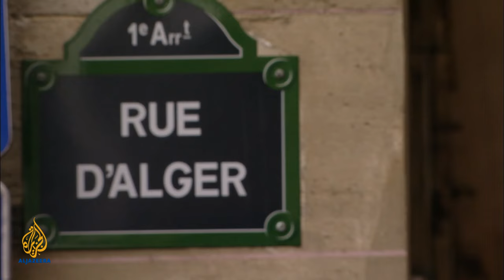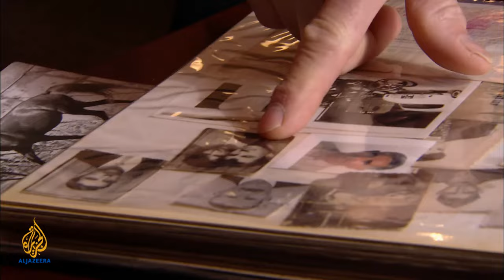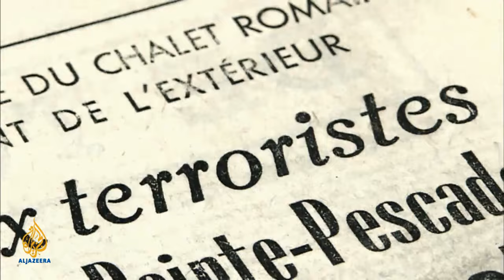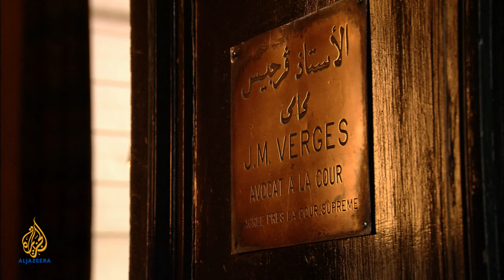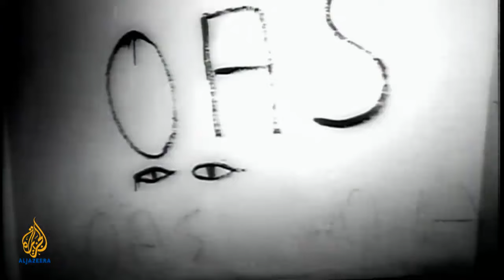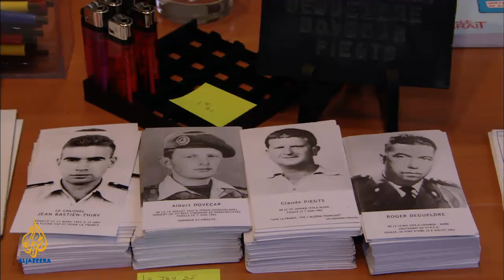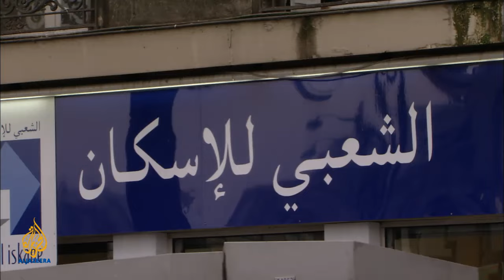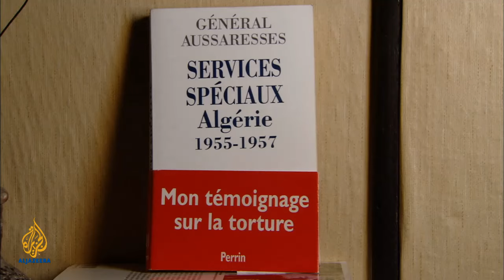🇫🇷 🇩🇿 Veterans: The French in Algeria | Featured Documentary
Algeria, Africa's second largest country was colonised by the French in the 19th century. But unlike the neighbouring French protectorates of Tunesia or Morocco, Algeria was considered French territory, legally a mere extension of mainland France itself. And by the mid-20th century it was home to over one million European settlers. While they enjoyed the privileges of French citizenship, the overwhelming majority of the population, Arab and Berber Muslims, reaped few benefits from the French presence.

"The majority of the native population didn't have the same rights that were held by a French citizen. There was a contradiction between those supposedly egalitarian republican principles that France was supposed to be importing to Algeria as a colony, and the reality," historian Benjamin Stora says.

In 1954, a group of Algerians, determined to end France's colonial rule and achieve independence, turned to violence. On Novermber 1, the recently formed National Liberation Front (FLN) launched attacks across Algeria against French military and civilian targets.

For the French authorities in Paris the FLN's aim of independence for Algeria was unthinkable. Troups were sent in to clamp down on what was regarded as mere civil unrest. And even as the violent rebellion escalated in the coming months into an all-out conflict, France refused to admit it was entering into war.

"War can only take place when two clearly distinct national groups are concerned. Calling it a war meant admitting that Algeria wasn't France," lawyer Jacques Verges.

Algeria may have been considered part of France, but for those on the mainland the violence engulfing it often seemed distant.

"I wasn't really interested in what was happening in Algeria. I was mainly bound up with myself, sports, friends, I had a completely ordinary life," Jean-Pierre Vittori says.

But his life was soon to be touched by events across the Mediterranean Sea.

"Every French man had to carry out military service [...] if we didn't, we were considered traitors, cowards. So one day I received an official letter calling me up, and I went, just like that, without asking myself too many questions," Vittori says.

But on arriving in Algeria uncomfortable questions about the French mission were difficult to suppress.

"On one side was a few Europeans living in the region that had a lot of money, on the other was the Algerian population which had almost nothing. I started myself asking questions concerning their reasons for rebelling, wondering whether their action was in fact justified," Vittori remembers.

France's bloody eight-year war in Algeria left millions of people dead and ultimately ended in failure for the European power when the African nation declared independence in 1962.

The war left deep psychological scars in both countries and has affected relations between the two countries to this day.

For many of the one and half million French veterans the conflict is know known as "la guerre sans nom" (the war without name) and still evokes complex emotions more than 40 years on with some feeling shame and regret, others bitterness and anger.

"I lost a part of my life, I lost my mother, I lost everything, everything. And today I look at the French people and see that they have no answers to those of us who've suffered," Bernhard Salkin, one of the veterans says.

Al Jazeera examines the bitterness still provoked by France's colonial war in Algeria and how it fuels resentment between France and its Muslim community.

Source: Al Jazeera